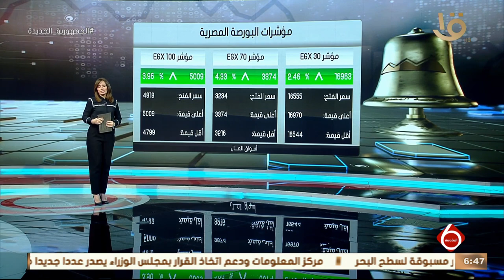نشرة السادسة | اهم اخبار المال والاعمال